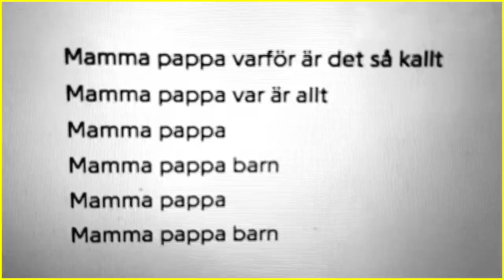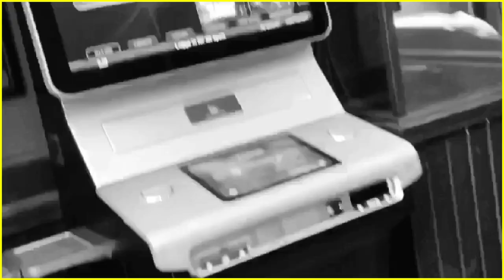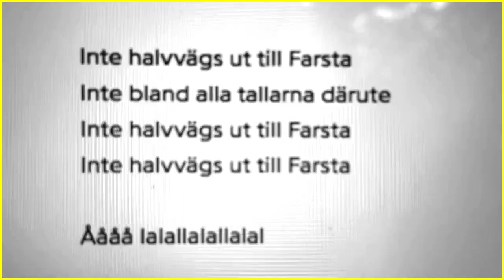Tomas Andersson Wij - Högdalen Centrum dokumentär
Minidokumentär om låten Högdalen Centrum.
Av Jonathan Johansson.